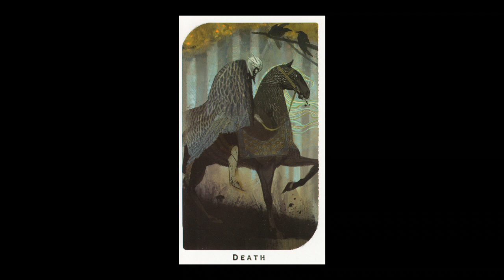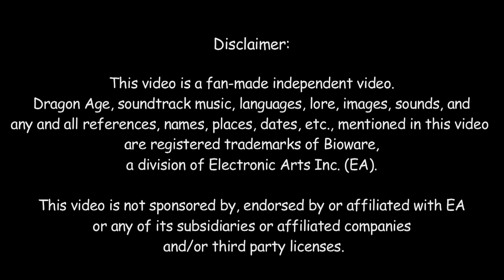13 Death (Blackwall Gone Tarot Card Music Theme) (Oh Grey Warden dark piano version)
Binky Productions presents the transformative composition to accompany the Dragon Age: Inquisition Tarot Card, Major Arcana 13 Death, which depicts Blackwall when Gone. This is a dark piano interpretation of Oh Grey Warden from Dragon Age Inquisition.

DAI Tarot Deck
Rider-Waite Tarot Deck
Miniture Tarot Deck
"The Green Witch Tarot" Deck & Book
"The Path of the Fool" Book